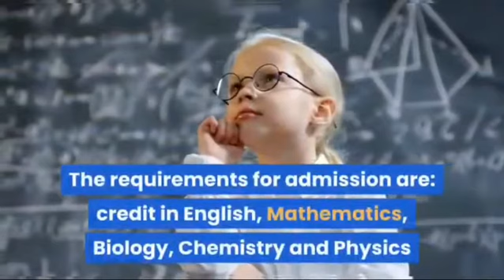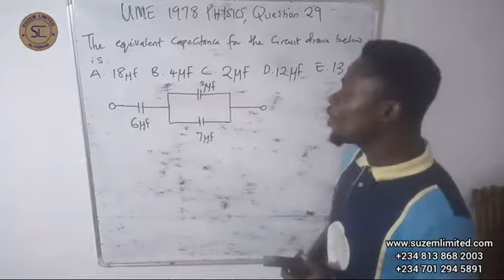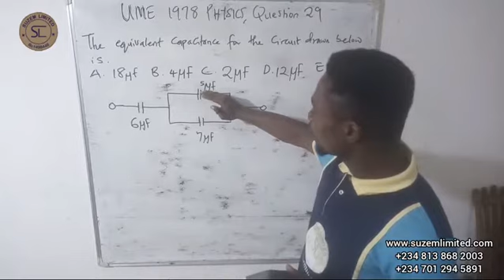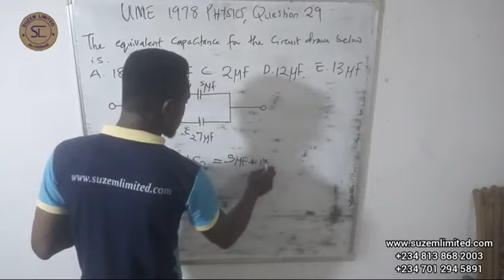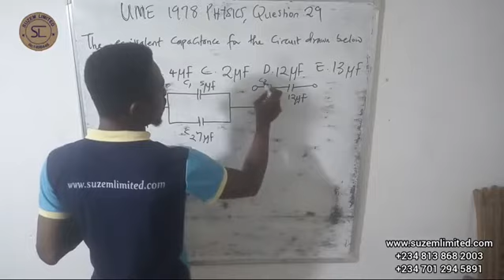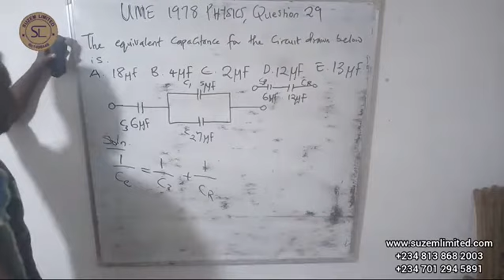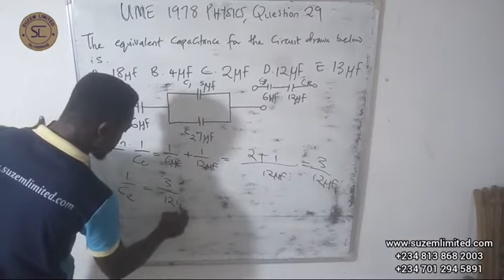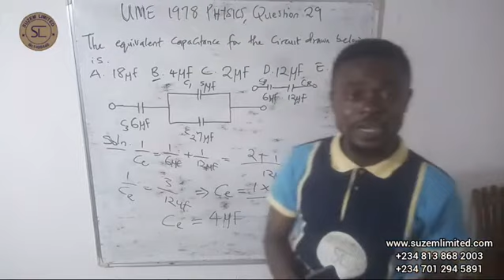UME 1978 PHYSICS | Question 29